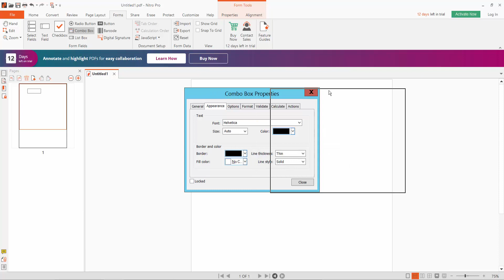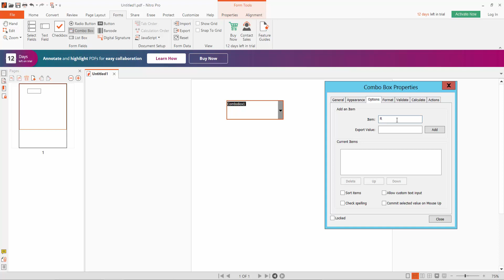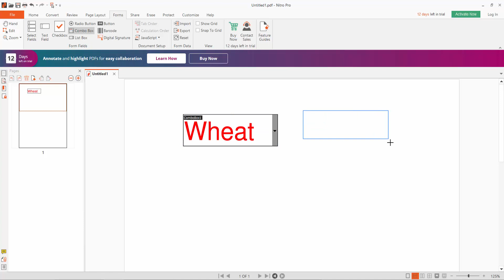How to create multiple drop down list in pdf form using Nitro Pro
In this video, I will show you, How to create multiple drop down list in pdf form using Nitro Pro.